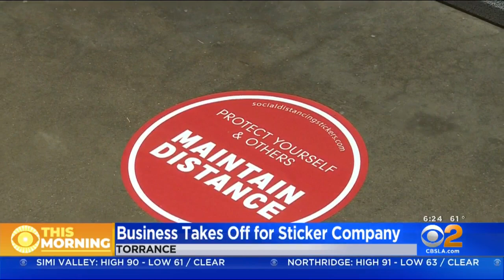Torrance Company Does Brisk Business Making 'Maintain Distance' Stickers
The business donates 10% of its profits to the direct relief fund. Suzanne Marques reports.